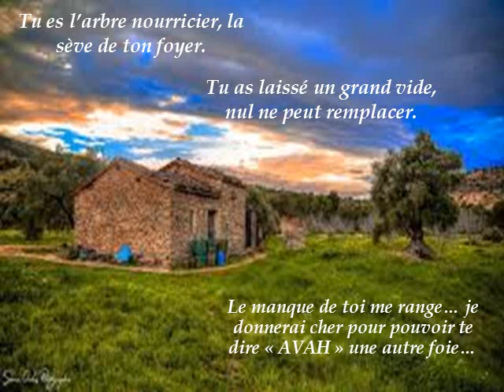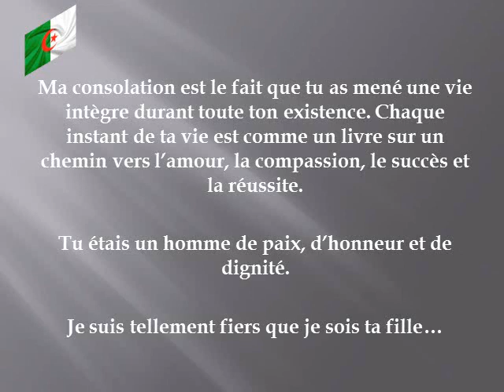Hommage à mon père Mouloud STITI